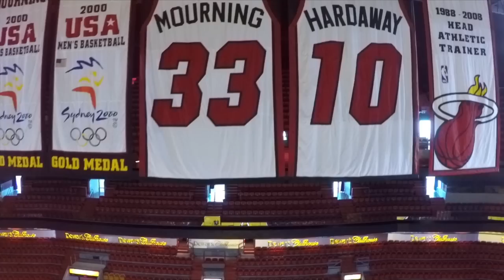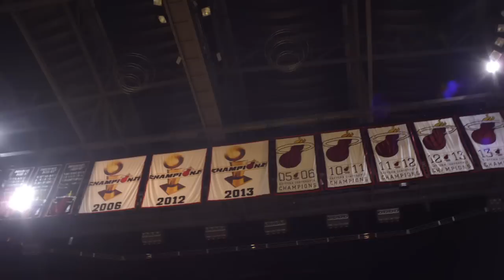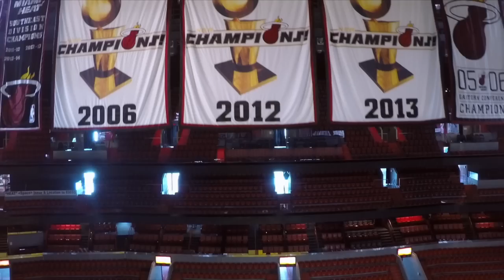HEAT Nation Short Film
WE ARE HEATNATION.

Directed by Gil Green
Original score by Infamous